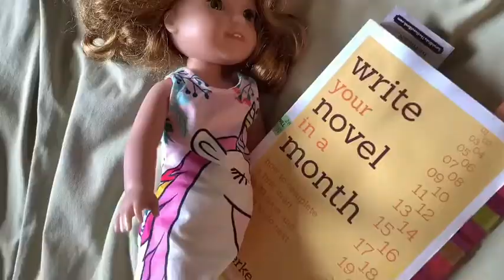Making Mischief-Trailer 2